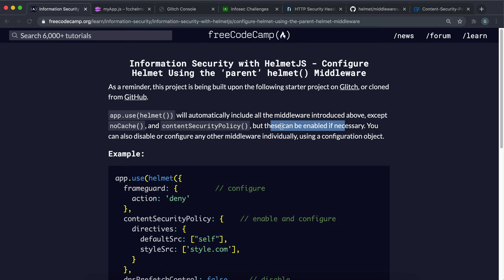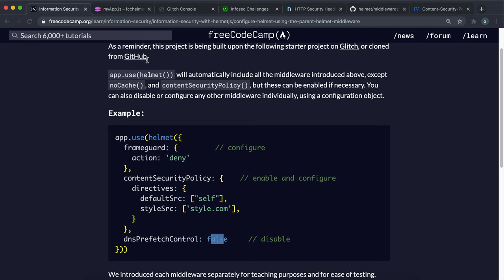11 - Configure Helmet Using the ‘parent’ helmet() Middleware - Information Security - freeCodeCamp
We can use the main helmet() method to mount most of the middlewares for ease of use.

HelmetJS is a type of middleware for Express-based applications that automatically sets HTTP headers to prevent sensitive information from unintentionally being passed between the server and client. While HelmetJS does not account for all situations, it does include support for common ones like Content Security Policy, XSS Filtering, and HTTP Strict Transport Security, among others. HelmetJS can be installed on an Express project from npm, after which each layer of protection can be configured to best fit the project.

freeCodeCamp (also referred to as “Free Code Camp”) is a non-profit organization that consists of an interactive learning web platform, an online community forum, chat rooms, online publications and local organizations that intend to make learning web development accessible to anyone. Beginning with tutorials that introduce students to HTML, CSS and JavaScript, students progress to project assignments that they complete either alone or in pairs. Upon completion of all project tasks, students are partnered with other nonprofits to build web applications, giving the students practical development experience.